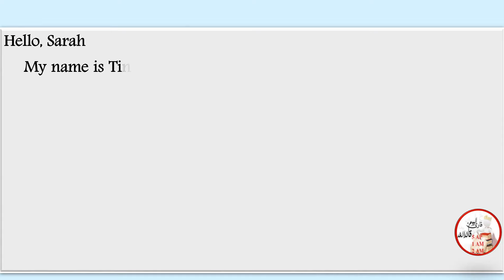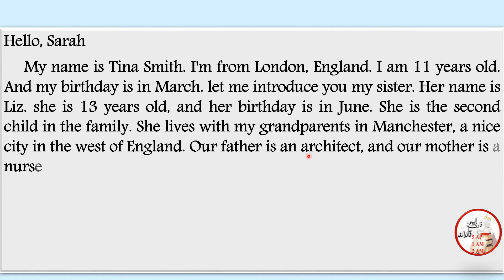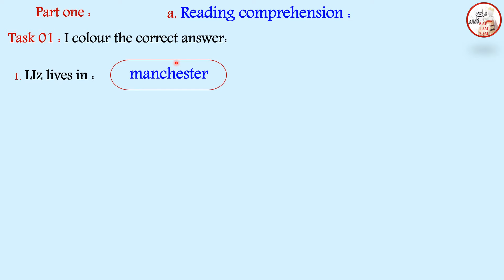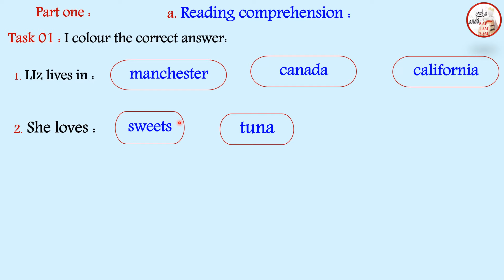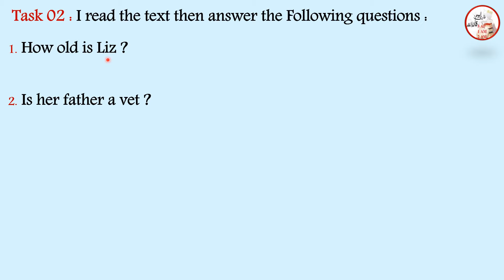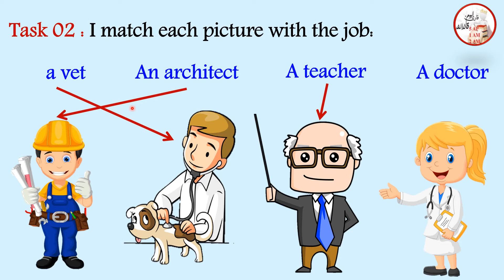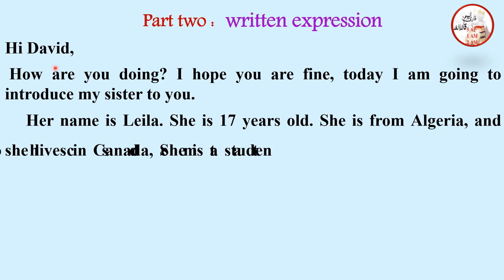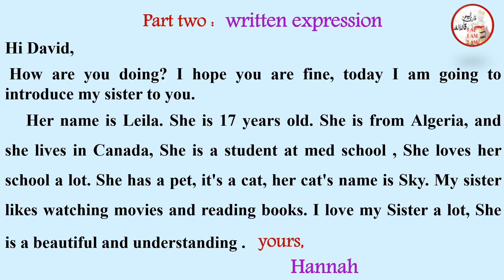فرض في اللغة الإنجليزية الفصل الثاني للسنة الأولى متوسط النموذج رقم 02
مراجعة في اللغة الإنجليزية الفصل الثاني للسنة الأولى متوسط